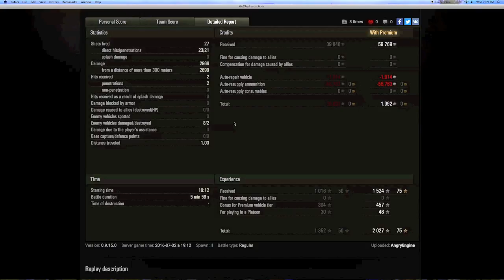WOT - Claus Picks Schmalturm | World of Tanks